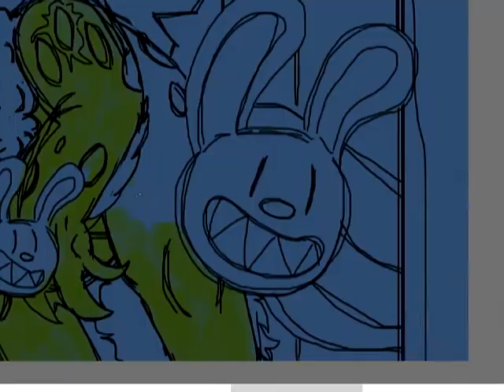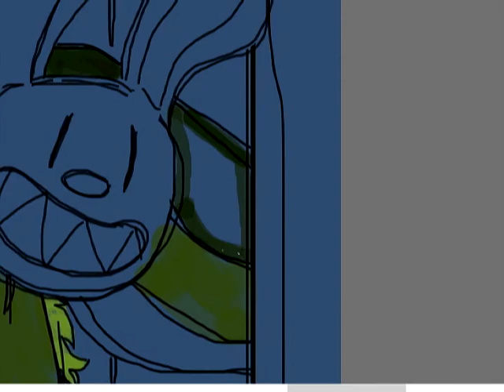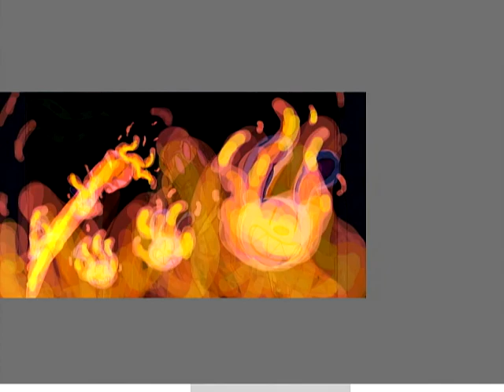Sam and Max - Maxthulu and the Spores Speedpaint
a pic tht i did for my sam & max fanfic, another way! (which u can read here lol; i haven't reached this part of the story yet but i rlly wanted to draw it & i havent done a speedpaint in a while so!

song; pacific rim theme - ramin djawadi